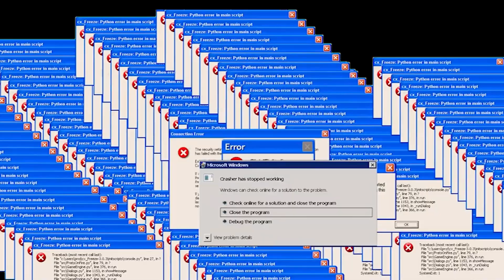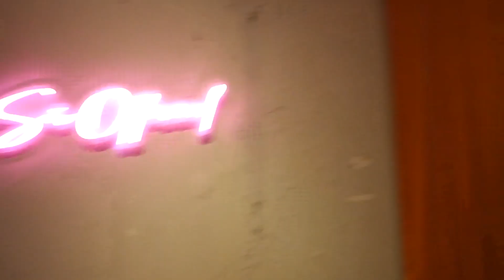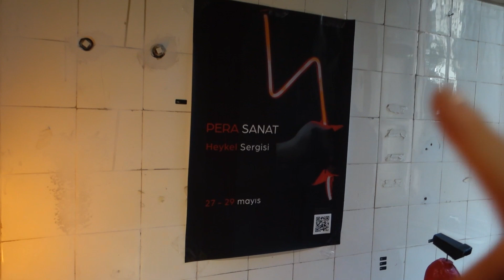Birkaç gün beraberiz 🌟 Spor'a başladım 💪Balım'ın Veteriner savaşı 🐱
Ben Elif Yalçın. Birkaç günümü sizin için çektim. Düzeltici egzersize başladım. İçe basma sorunum varmış onu öğrendim. Güzel bir evente floralfeste gittik ve daha fazlasııı... Umarım izlerken benim kadar eğlenirsiniz. Sizi seviyorum.

E